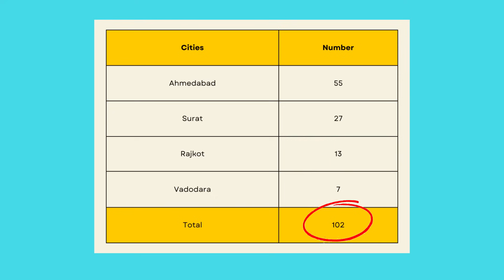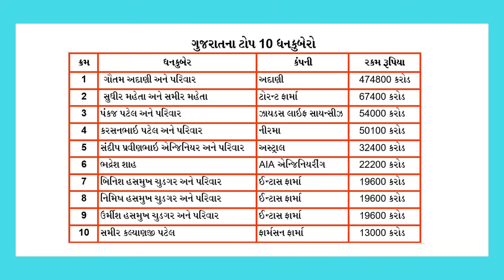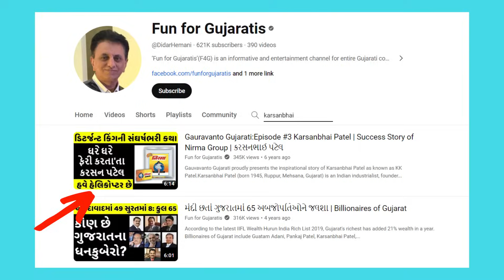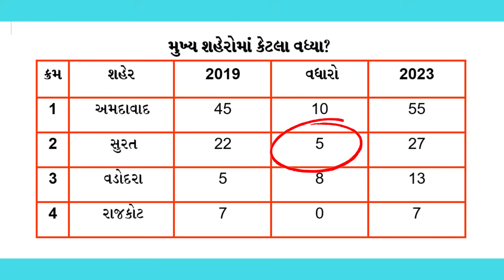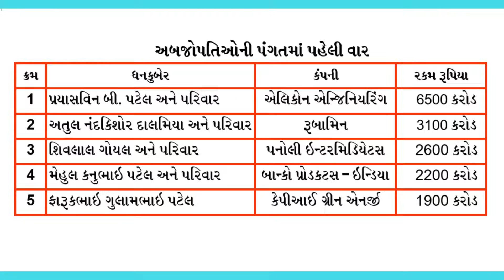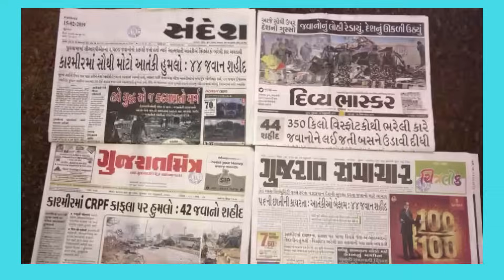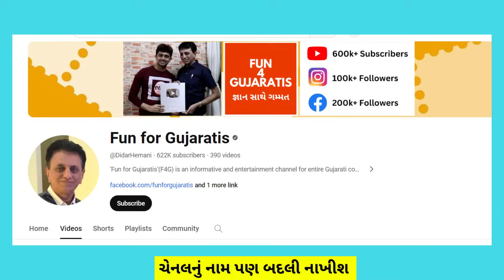અદાણી સહિત ગુજરાતમાં 110 અબજોપતિઓને જલશા | Billionaires in Gujarat 2023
There were 65 Billionaires in Gujarat in 2019 it has been doubled to 110 in 2023. Gautam Adani, Pankaj Patel, Karsanbhai Patel, Sudhir Mehta, Samir Mehta, Binish Chudgar, Chandubhai Virani, Savji Dholakia, Sandeep Engineer Astral Pipes, Bhadresh Shah, Samir Patel farmson are the top ones. We made a similar video on this topic which is as below: